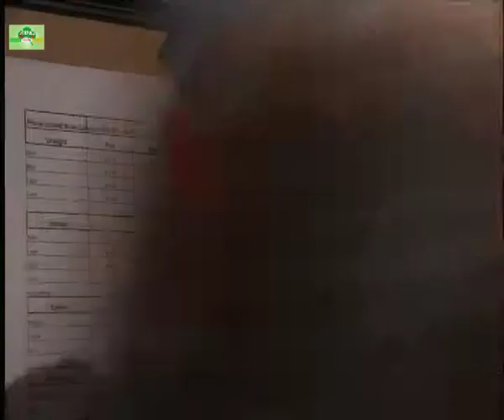PSYCHOPIGS AT CELLAR BAR.mov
WYWIAD Z PSYCHOPIGS PRZED ICH KONCERTEM W CELLAR BAR W GALWAY 14/03/2010. CD W SPRZEDAZY- SZCZEGOLY NA PSYCHOPIGS.COM,  ALBO MYSPACE.COM/PSYCHOPIGS. VIDEO ZREALIZOWANE PRZEZ GPN.